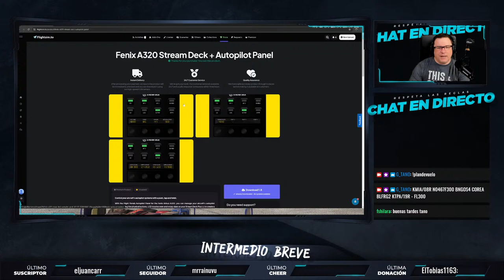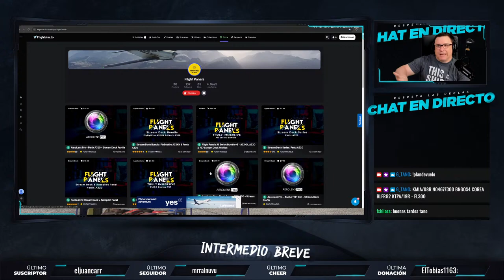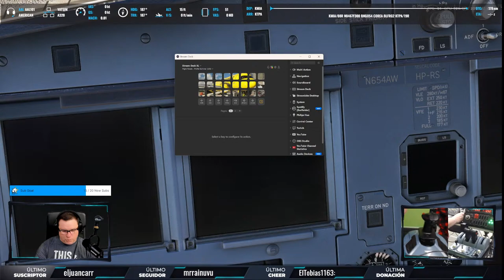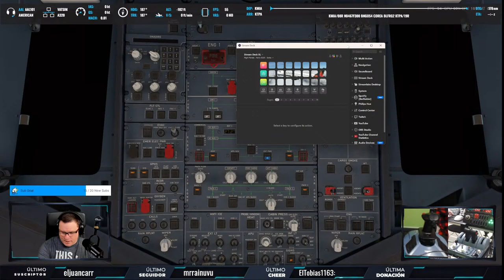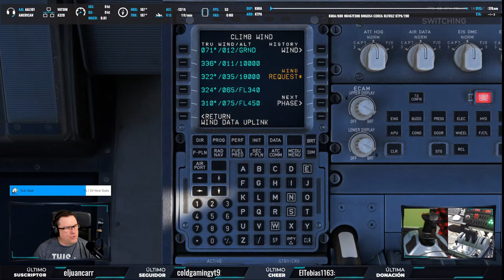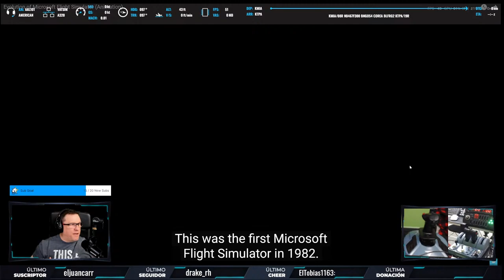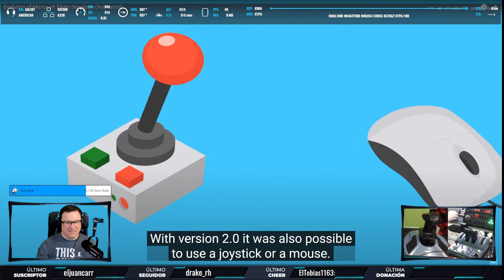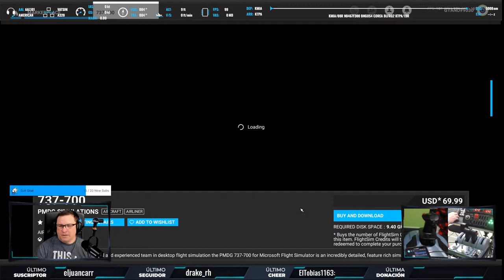MSFS 2020 | A320 V2.2 | KMIA-KTPA | MIAMI-TAMPA | VATSIM | RTX 4070Ti + i9 14900KF